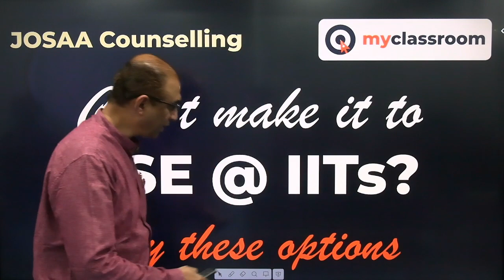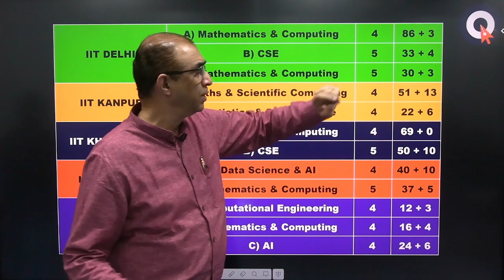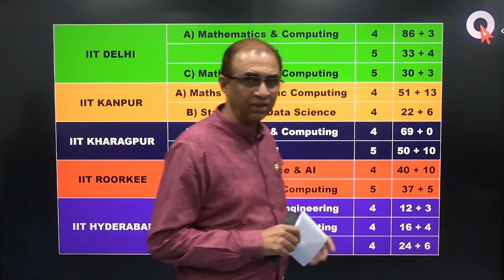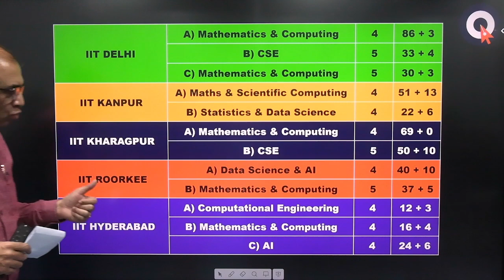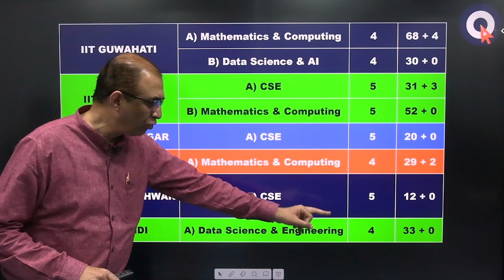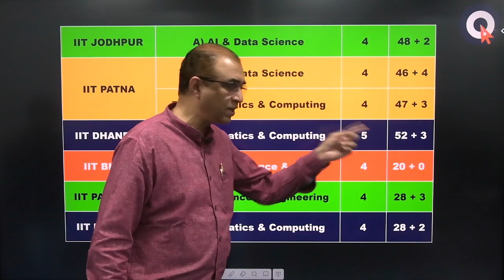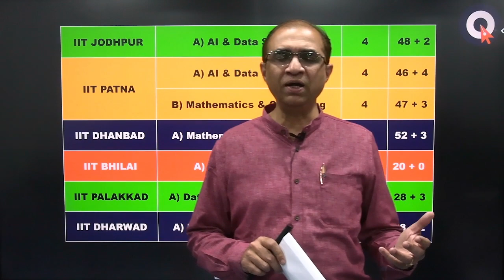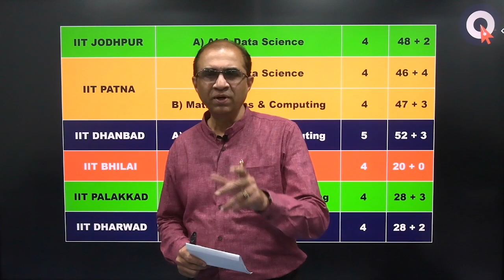JOSAA Counselling || Can't make it to CSE @ IITs? || Try these options || NANO myClassroom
JOSAA Counselling: If you can't make it to CSE @ IITs,  you can try these options - Mathematics & Computing, Statistics & Data Science, Artificial Intelligence (AI) & Data Science, five year dual degree in CSE. 17 IITs offer some of these courses.
What if you don't get CSE branch?  If not CSE what?, CSE branch at IITs, Mathematics and computing branch at IITs, Data Science branch at IITs, Artificial Intelligence at IITs,5 year dual degree CSE at IITs, Mathematics and computing at IIT Delhi, Artificial Intelligence at IIT Hyderabad, Statistics & Data Science at IIT Kanpur, Data Science & AI at IIT Roorkee,